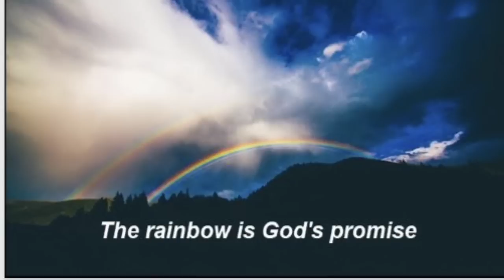"Prophecy in Today's News" - 6/21/2023